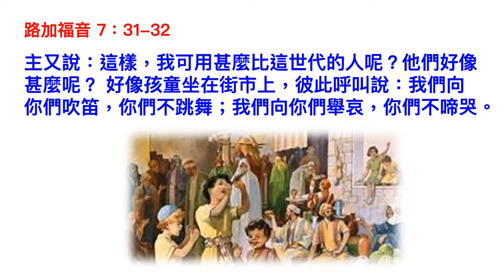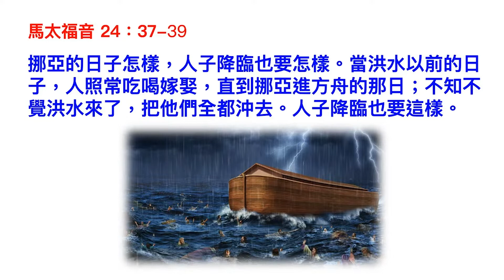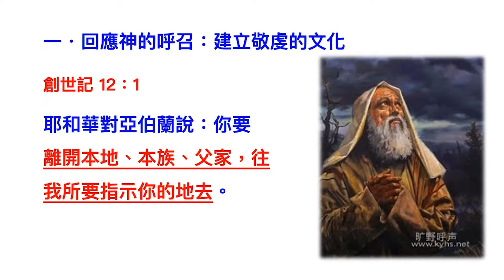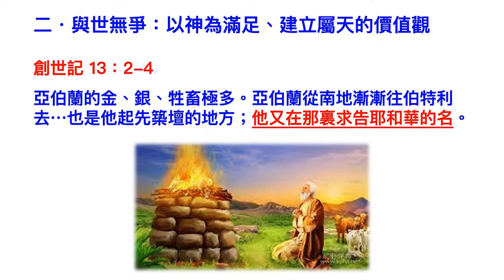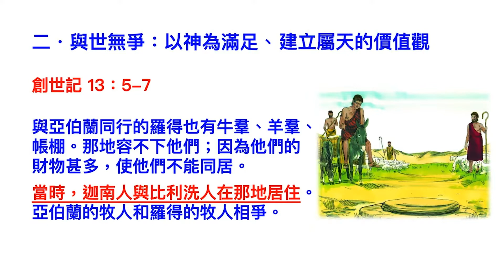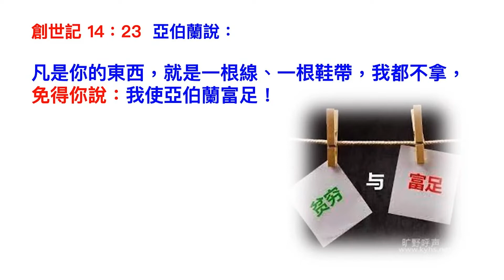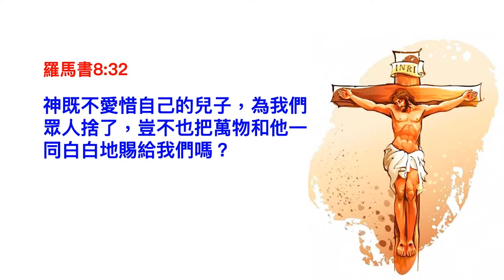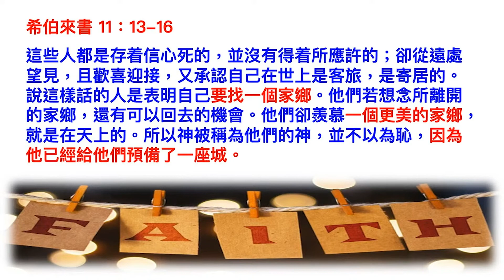帶你進入神的應許之地 | 余大為區牧長 | 8/28/2022 主日信息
我們主日崇拜不僅有Youtube的同步，且增加了Zoom的互動；無論在任何的空間，我們都可以更深地聯結。

帶你進入神的應許之地
經文：【創世記‬ ‭11:31-12:4】

前言：現實生活與創世記

一．回應神的呼召：離開與前往【創世記‬ ‭‭12:1、4】

二．與世無爭：以神為滿足【創世記‬ ‭13:3-7】【創世記14:23】【詩篇16:11】

三．獻上你的最愛：無所保留【創世記‬ ‭22:1-2】【羅馬書8:32】

結語：一個更美的家鄉【希伯來書‬ ‭11:8-10】【希伯來書‬ ‭11:13-16】

【我們的動力宣言】
我們相信耶穌基督是主
我們看重相愛合一、聖經真理、聖靈工作
我們一起敬拜、造就、傳福音
您會充滿活力、影響力、屬天能力
在家庭、在職場、在社區
為主震動天地、震動萬國